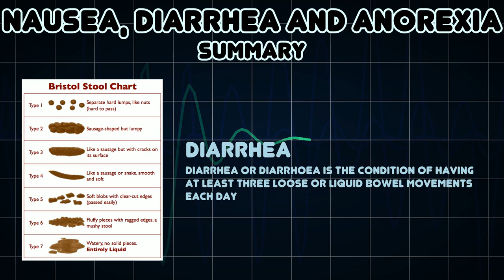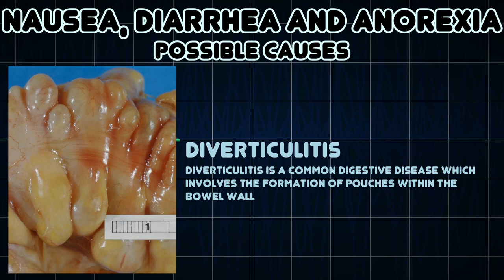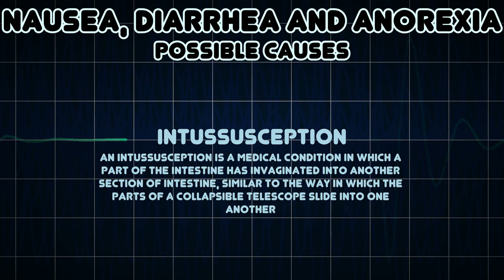Nausea, Diarrhea and Anorexia (Medical Symptom)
Possible causes of Nausea, Diarrhea and Anorexia (Medical Symptom)